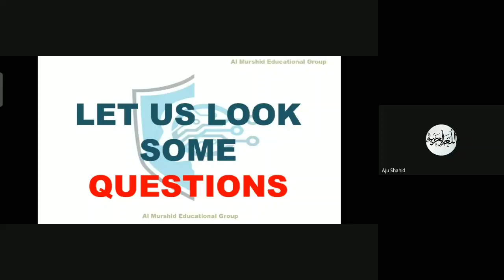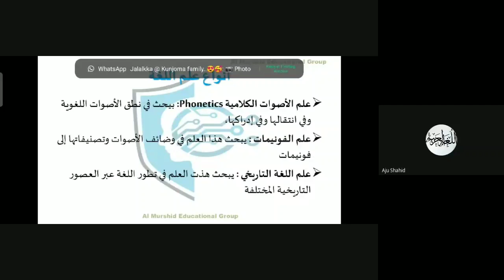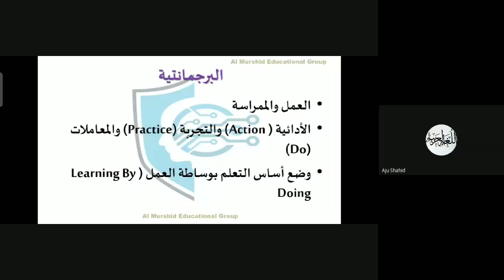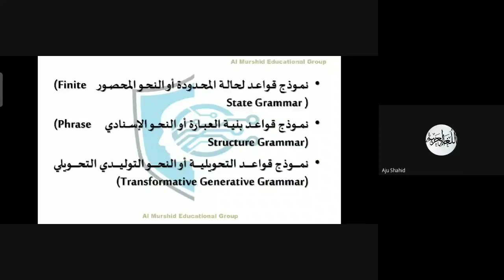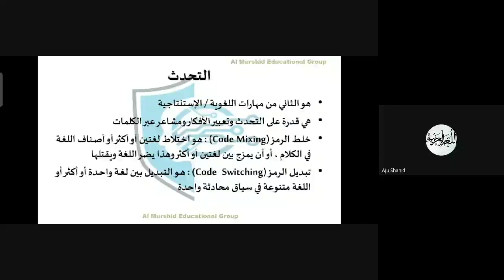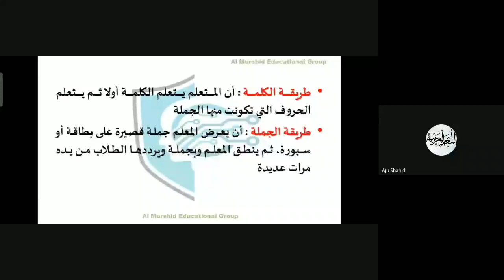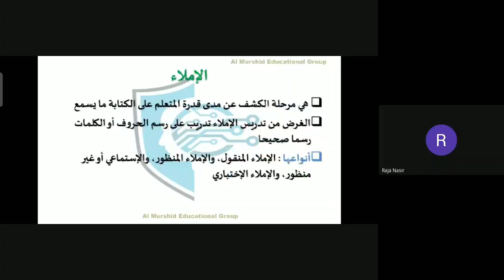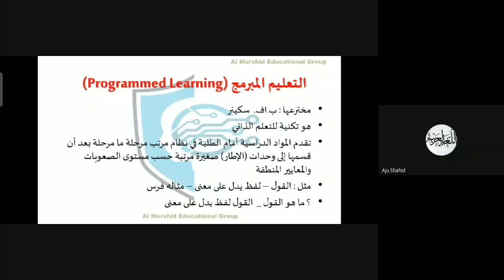K TET CRASH COURSE APRIL 2022 | PEDAGOGY & METHODOLOGY | Mr. Aju Shahid | Al Murshid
pedagogy & methodology
Arabic pedagogy class